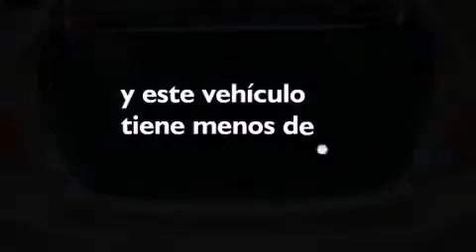2012 Honda Accord Lake Worth FL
Haz clic aquí para ver el precio Hemos tenido el honor de servir a la zona de Lake Worth fl , le prometemos que su experiencia superará sus expectativas ! Year : 2012 Make : Honda Model : Accord Engine : Motor con 4-Cil de 2.4L Trans . : Transmisión Automática Millaje : 35,136 Stock : 69625 Offleaseonly.com 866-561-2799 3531 Lake Worth Rd Lake Worth , fl 33461